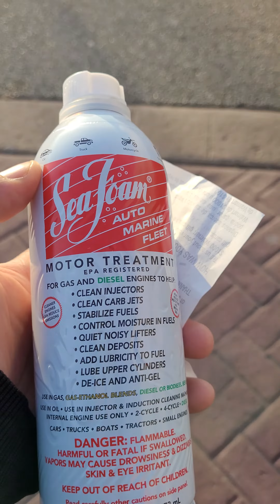mk1 cabriolet seafoam vw volkswagen